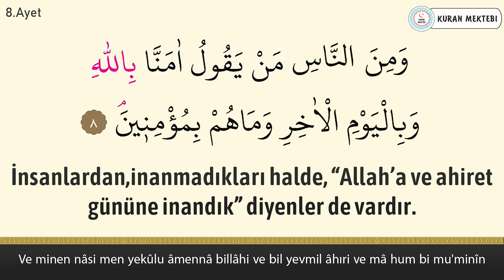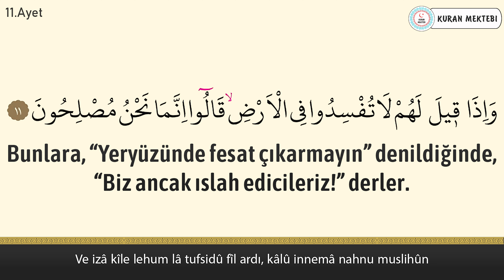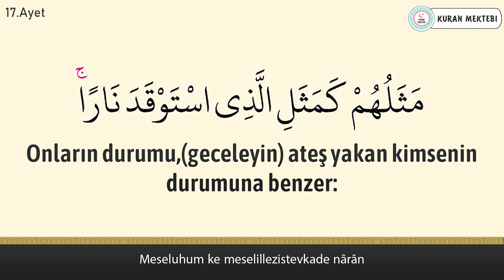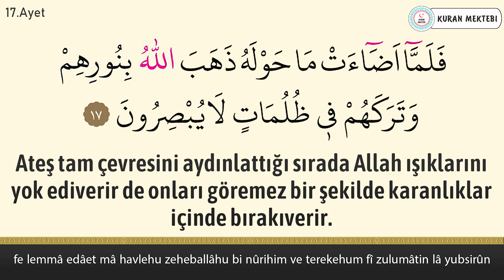Bakara suresi (8-17) anlamı dinle Ahmed Khedr (Bakara suresi arapça yazılışı okunuşu ve meali)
Bakara suresi (8-17) Ahmed Khedr videomuzda bakara suresi dinleyerek, bakara suresi arapça ve türkçe meali okuyarak, bakara suresi meali ve, bakara suresi anlamını ayrıca, bakara suresi arapça okunuşu ile birlikte, bakara suresi arapça yazılışı öğrenebilir, bakara suresi türkçe meali ve, bakara suresi türkçe okunuşu takip edebilir, ayrıca bakara suresi tekrar ederek, bakara suresi ezberle ve, bakara suresi anlamı ezberleme yapabilirsiniz, bakara suresi tefsiri ile birlikte, bakara suresi fazileti videolarımız mevcut değildir, bakara suresi yazılışı türkçe şeklinde, bakara suresi alt yazılı olarak videomuzda bulabilirsiniz, bakara suresi türkçe anlamı için yine videomuzdan faydalanabilirsiniz. Ayrıca bakara suresi hızlı okuma veya bakara suresi yavaş okuma için ayarlardan çalma hızını değiştirebilirsiniz. bakara suresi anlamı ve okunuşunu ayrıca, bakara suresi duası okuyun. bakara suresi faydaları hakkında, bakara suresi latince okunuşu yanında, bakara suresi latince yazılışı yapabilirsiniz, bakara suresi kabe imamı hocalardan, bakara suresi makamlı okunuşu dinleyin. bakara suresi nasıl okunur diyorsanız ve bakara suresi manasını öğrenmek için, bakara suresi resimli olarak, bakara suresi tecvidli dinleyin ve aynı zamanda bakara suresi talimli okuyun. Ayrıca bakara suresi yazılışı ve okunuşunu bu videomuzda, bakara suresi yazılışı ve anlamını yine, bakara suresi hakkında bilgi alarak, bakara suresi kolay okunuşunu dinleyin. Ayrıca bakara suresi mekke imamı olan, bakara suresi güzel okumayı öğrenin, bakara suresi reklamsız dinleyin. bakara suresi ne için okunur ile, bakara suresi öğrenmek istiyorsanız, bakara suresi sesli okunuşunu buradan, bakara suresi okunuşu türkçe ve yanında, bakara suresi okunuşu arapça dinleyerek, bakara suresi yavaş okunuşu ayrıca yine, bakara suresi hızlı okunuşu yapın. bakara suresi okumanın fazileti yada, bakara suresi latin harflerle okunuş şeklini, bakara suresi uyumayan bebeğe ile, bakara suresi youtube videosundan, bakara suresi ok takipli olmadan, bakara suresi sayfa olarak, bakara suresi anlamı türkçe dinleyerek, bakara suresi bize ne anlatıyor öğrenin, bakara suresi bebek ve bakara suresi çocuk için dinlemeyi, bakara suresi uyku için dinlenen, bakara suresi en güzel okuyan hocadan, bakara suresi latin harfli olarak, bakara suresi makamlı şekilde, bakara suresi en kolay oku. bakara suresi sözleri bu videomuzda, bakara suresi kelime meali şeklinde, bakara suresi latincesi olarak, bakara suresi kırık meal dinleyerek, bakara suresi kaçıncı sayfada öğrenebilirsiniz. bakara suresi bebekler için olanı, bakara suresi indir yada bakara suresi diyanet mealini kanalımızda, bakara suresi tecvitli yada bakara suresi takipli dinleyin.

►Ahmed Khedr'den diğer surelerin okunuşlarını buradan bulabilirsiniz.